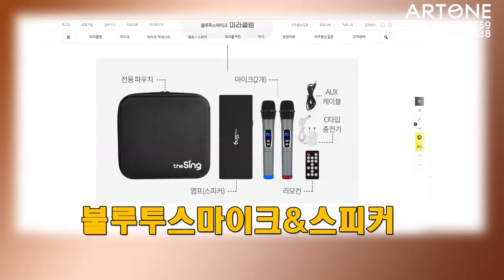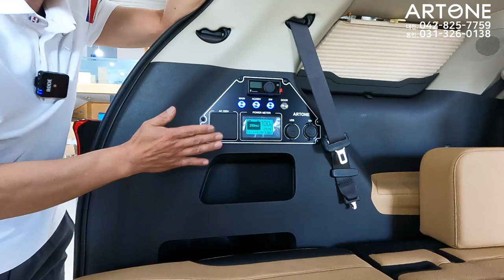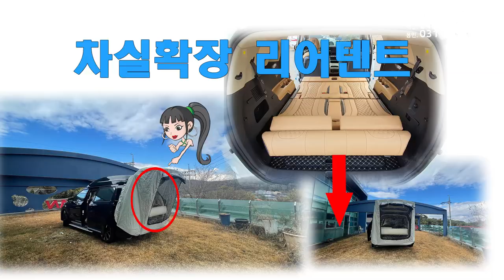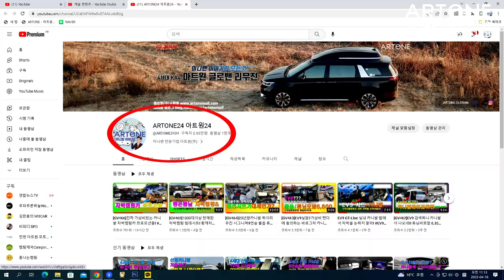[GV468]8천만원대 6인승 승용+차박풀튜닝 "이제 더이상 해줄것이 없다"신형카니발하이리무진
미니밴전문기업 아트원(주) 요즈음 많이 판매되는 황제차박6인승
풀튜닝된 차량을 소개 합니다.
아트원 본점:
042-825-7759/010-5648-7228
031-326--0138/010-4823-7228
아트원 전국지사:
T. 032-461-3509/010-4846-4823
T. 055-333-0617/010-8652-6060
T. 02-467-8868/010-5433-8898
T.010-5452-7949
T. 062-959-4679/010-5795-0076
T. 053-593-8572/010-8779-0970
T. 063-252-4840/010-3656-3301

📢BGM
✔️Track - extenz - Endless Summer